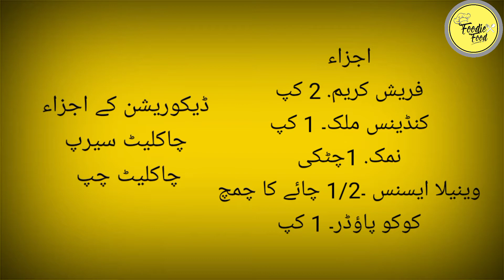Homemade Chocolate Ice Cream Recipe By Foodie Food.